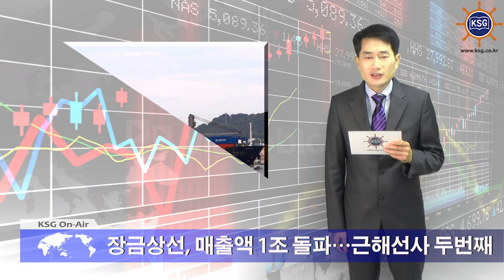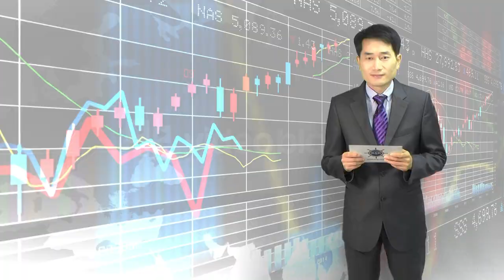장금상선, 매출액 1조 돌파…근해선사 두번째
장금상선이 매출액 1조원 시대를 열었습니다. 장금상선은 지난해 연결 기준으로 매출액 1조684억원을 달성, 근해항로 전문선사 중 고려해운에 이어 두 번째로 매출액 1조원 고지를 밟았습니다.

장금상선은 한일항로를 중심으로 한 공격적인 영업전략으로 1년 전에 비해 두 자릿수의 성장률을 보이며 새로운 기록을 작성했습니다.

지난해 하치노헤 센다이 등 일본 동북부 지역에 진출하는 등 일본 취항 항구를 38곳으로 늘린 것을 비롯해 현대상선과 선복 맞교환 방식으로 인도 해운시장에 진출했습니다.

또 에버그린과의 서비스 제휴를 통해 말레이시아 시장을 강화했으며, 시아누크빌 서비스를 개설함으로써 캄보디아 해운 시장에도 진출했습니다.

장금상선 정태순 회장은 대한민국 해운산업 발전에 이바지한 공로로 지난해 해양수산부 해운기자회로부터 '자랑스러운 해운인상'을 수상했습니다.

장금상선의 지난해 영업이익은 537억원을 기록, 7% 감소했으며 당기순이익은 353억원으로 37% 성장했습니다.